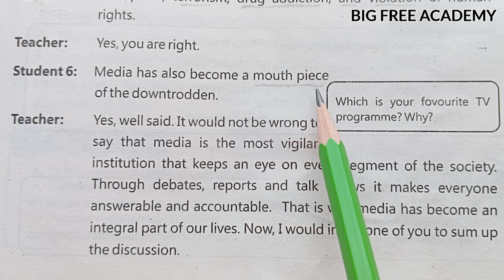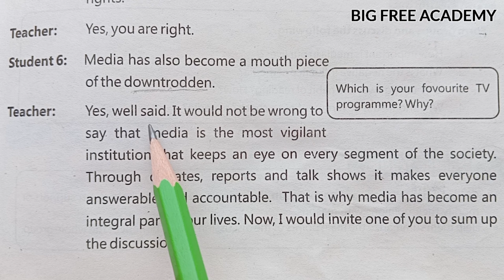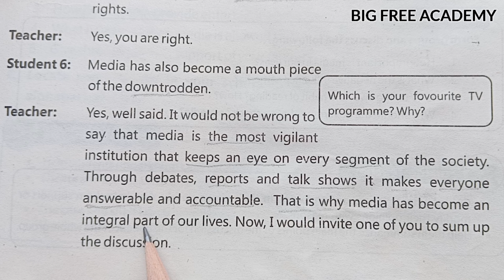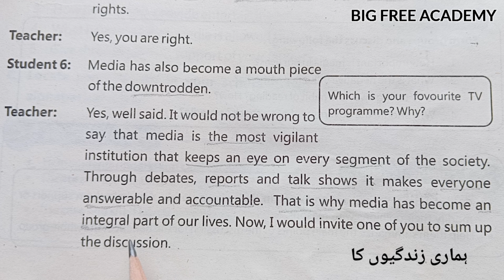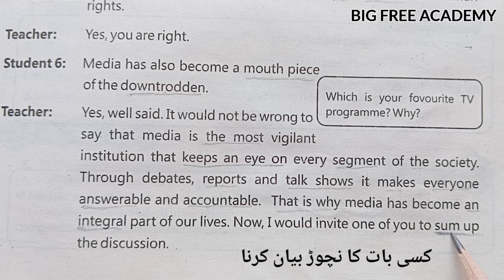9th English Chapter 3 Media and its Impact Urdu Translation of Paragraph 6 by Saleem Khan BFA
السلام علیکم اسٹوڈنس
Assalamu Alaikum!

Dear Students !
My name is Muhammad Saleem Khan
and I am your English Teacher.
In this video I will teach you
The Urdu Translation of
Chapter 3 Lesson 3 Unit 3
 "Media and its Impact"
Paragraph 6 with the meanings of every single word. We will Translate it in Urdu Language with the easiest way so that you may learn and understand your lesson easily at home or on the go. You don't need an English teacher, tutor or pay for the Tuition. Your School, Academy and Tuition Centre is in your hand. Learn all the lessons of your English Textbook easily an 100 percent free because this is BIG FREE ACADEMY.

How to write Applications, Letters, Stories, dialogue, Paragraph etc.

صحیح لفظ سکول ہے یا اسکول
اور اگر آپ اسپوکن انگلش سیکھنا چاہتے ہیں آپ میرا دوسرا چینل BIG Language Channel

امریکن اور برٹش انگلش میں فرق
انگلش letters کی آوازیں سیکھیں
PLBfnYHcr8VLWUGZMX9x3v0nAbaj0IX77_

Hey Students!  **   🇵🇰

Welcome to BIG Free Academy (BFA)!  This channel is your one-stop shop for FREE English tutoring on YouTube.

What can you learn here?

** Unlock Grades 9 & 10 English:** We'll translate your textbook lessons into Urdu, making them EASY to understand.
** Grammar & Writing Masterclass:** Learn all about English grammar, how to write compositions, tenses, and more!
✍️ Pro Writing Skills: Master writing applications, letters, stories, dialogues, and paragraphs like a pro!

🇬🇧🇺🇸 American vs. British English: Speak like a BOSS in both accents!
️ Perfect Your Pronunciation: Learn how to pronounce each letter perfectly. A+ guaranteed!

** Want to Slay Spoken English?** Check out our BIG Language Channel!

Urdu translation of 10th Grade English Chapter 1: link to video 1

  "BIG Free Academy" (BFA) is for you to provide you with Free Education on YouTube.
It's a 100% Free Online English Tuition Coaching Centre.
On this Channel, we will learn Insha Allah Urdu Translation of all lessons in the Textbook of Grade 9th, Grade 10th,
English Grammar Composition, Tenses,
We will also learn: